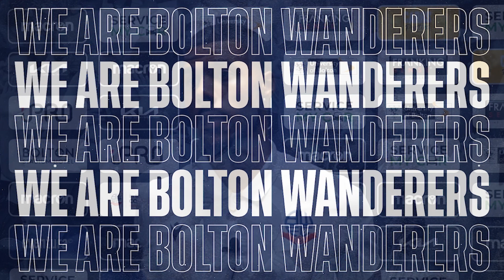ELIAS KACHUNGA | Forward reacts to Salford Carabao Cup first round victory